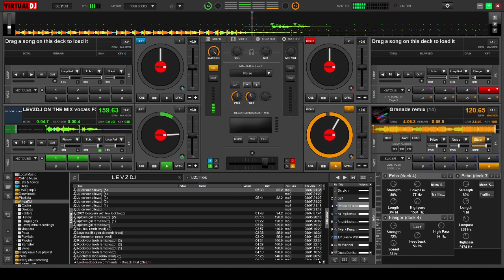GRENADE SOUL DANCE REMIX (BRUNO MARS)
GRENADE SOUL DANCE REMIX
Artist : Bruno Mars
Dance Remix
Soul Dance Mix